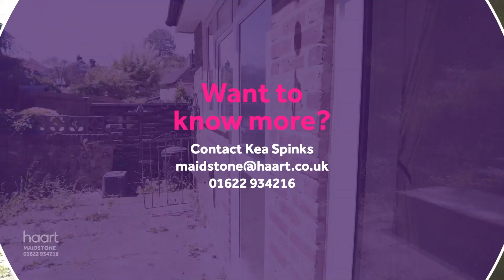Virtual Viewing of Well Street, Maidstone, 3 bedroom Bungalow For Sale from haart estate agents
Take a look at the Virtual Viewing of this 3 bedroom Bungalow For Sale in Well Street, Maidstone from haart Maidstone estate agents (more details below).

DESCRIPTION:
Rarely available this 3 bedroom semi detached bungalow in Loose village.

CONTACT & CONNECT WITH HAART MAIDSTONE ESTATE AGENTS TODAY

NOT QUITE YOUR DREAM HOME IN MAIDSTONE?

We have a range of properties on the market in the Maidstone area, so why not take a look at other houses for sale in Maidstone

SELLING MY HOME IN MAIDSTONE - HOW MUCH IS MY HOUSE WORTH?

Are you selling in Maidstone? Interested in knowing how much your property is worth? Perhaps you are thinking of buying your next property, so put yourself in the pole position to buy your dream home by booking a free, no-obligation, comprehensive and expert property valuation

THE MAIDSTONE HOUSING MARKET

haart Maidstone are expert estate agents for the Maidstone housing market.

We know what it's like living in Maidstone and can give our opinion on the best areas to suit your needs. Ask us your questions - what are the local areas like to live in? What are the schools like? How are the transport links? How are prices moving in different places?

Whether you're buying or selling, letting or renting, haart Maidstone have amassed a wealth of guides to help make the process easier. Take a look the advice guides on our website for more information.